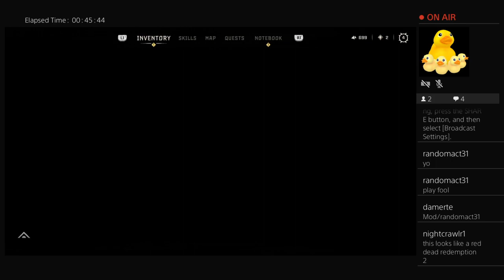Horizon Forbidden West